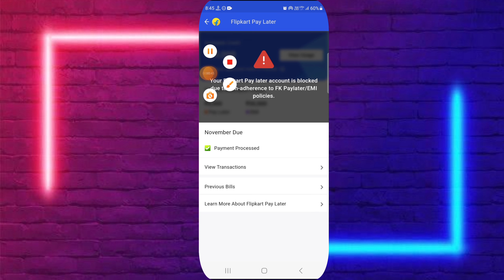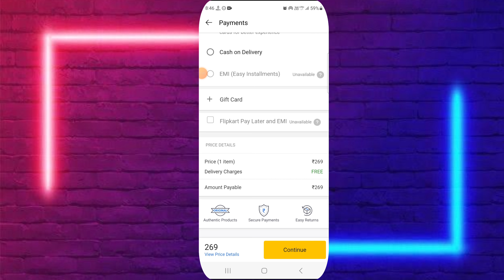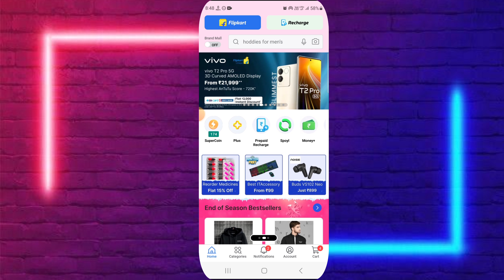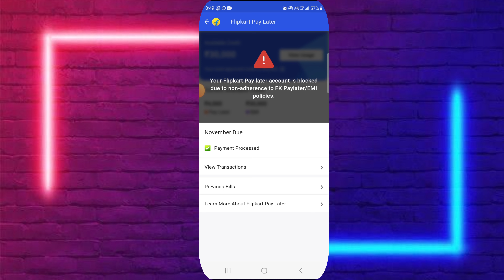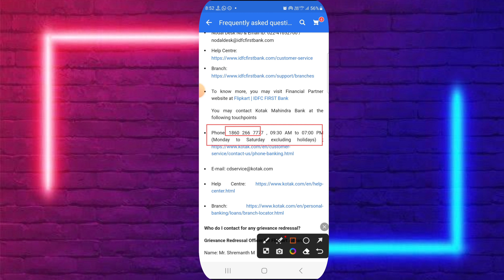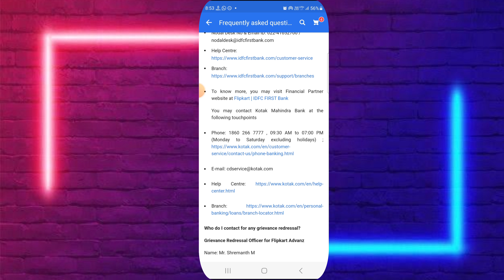Flipkart Pay Later Account Unblock How To Unblock Flipkart Pay Later Blocked Account Live proof 2024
Your flipkart pay later account is blocked Flipkart pay later account blocked how to unblock
flipkart pay later account unblock kaise kare how to unblock flipkart pay later
how to unblock flipkart pay later blocked account
your flipkart pay later account has been blocked
flipkart pay later account block ho gya hai to kya kare
your flipkart pay later account is blocked due to non-adherence to fk pay later/emi policies flipkart pay later account blocked
flipkart pay later 2024